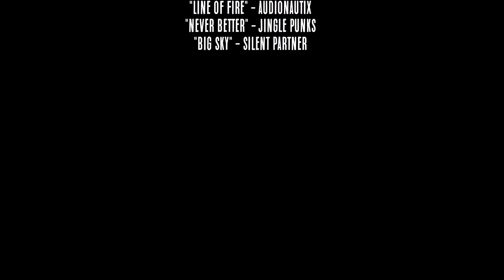Drone Tour - Boiling Springs, Cooley Springs & Tyger Lake, SC